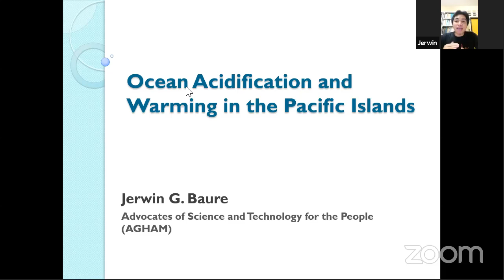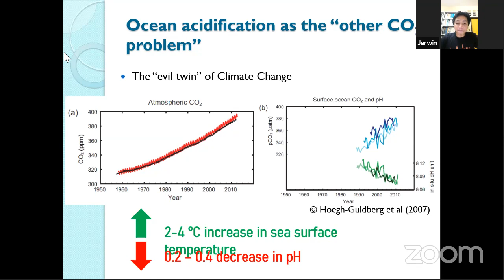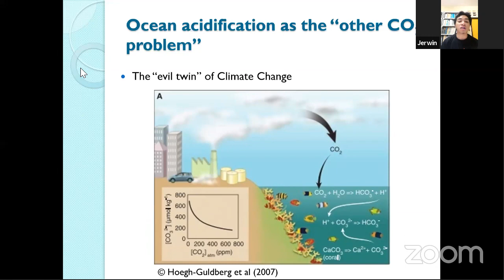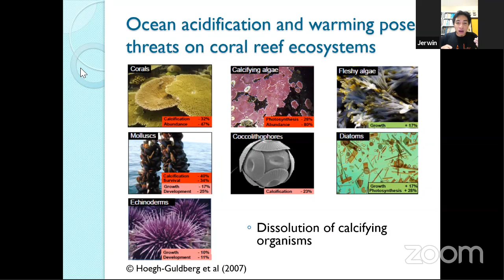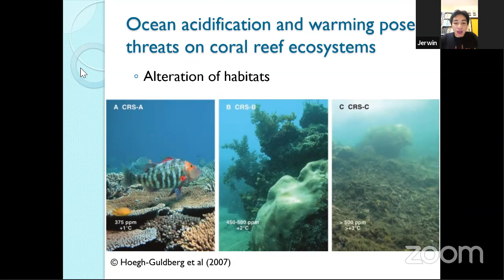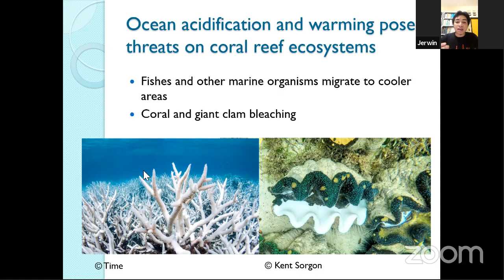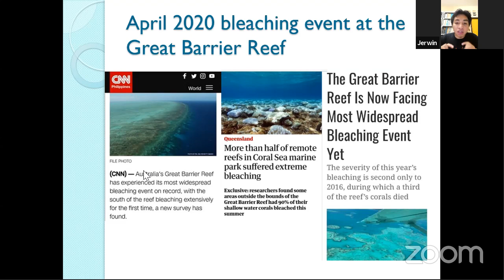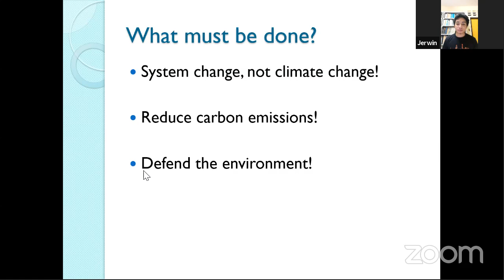Jerwin Baure & Carlos Manuel | Talks for Future #3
This Friday, we will talk about the impacts of climate change on small Pacific island nations. Our speakers are Jerwin Baure, marine scientist from the Philippines and chairman of Agham Diliman and Carlos Manuel, one of the 16 child petitioners of the children vs climate crisis, a Filipino climate activist that moved to Palau at a young age.